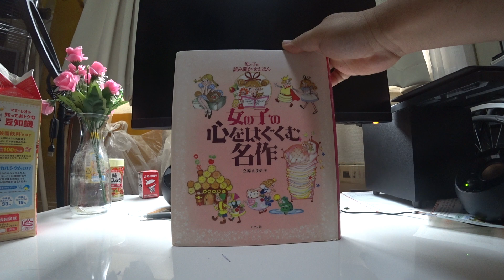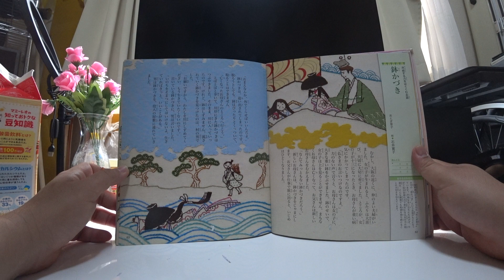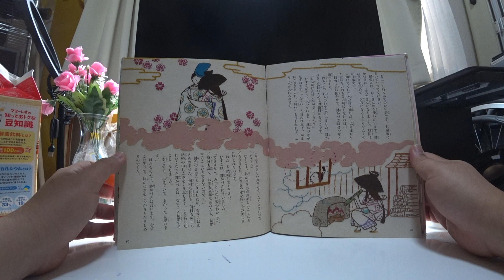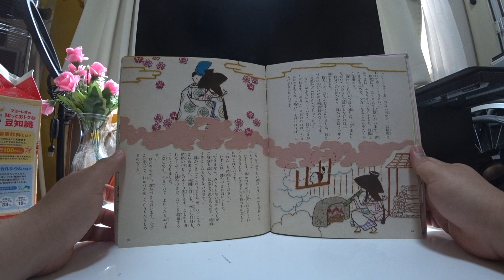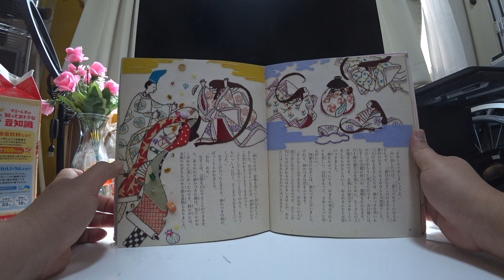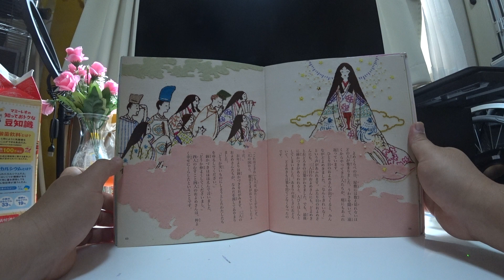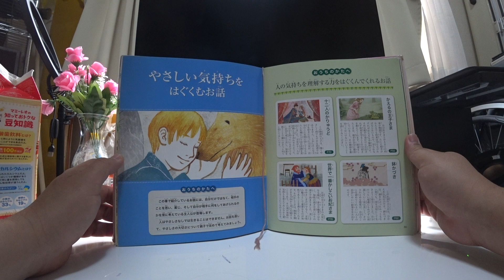鉢かづき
共感する力をはぐくむお話

おとぎ草子
絵・石井寛子

おうちのかたへ
室町時代にまとめられた『おとぎ草子』
の中の「鉢かづき」というお話がもとになっ
ています。不幸な生い立ちにもめげず、や
がて自分自身の力で幸せになる女の子の物
語は、どんな環境でも希望を持ち続けるこ
との大切さを伝えています。

むかし、大阪の近くに、仲のよい夫婦がい
ました。女の子が生まれると、ふたりは大喜
び。大切に大切に育てました。ところが、女
の子が十三になったとき、お母さんが重い病
気にかかってしまったのです。
「仏さまのお言いつけなのですよ。」
力のない声で言うと、お母さんは女の子に、
大きな重い鉢をかぶせました。鉢のせいで、
女の子は上を見ることができません。まもな
くお母さんは亡くなって、お父さんは新しい
お母さんをむかえました。
「なんてみっともない鉢かづきだろう。」
新しいお母さんは、鉢かづきをじゃまにし
ます。お父さんが仕事で旅に出ると、いじめ
はひどくなりました。

「おまえなんか、外でくらせばいいんだよ。」
鉢かづきは、追い出されてしまったのです。
取ろうとしても、鉢はぴったりとくっついて、
取ることはできません。
「亡くなったお母さんのところへ行こう。」
とぼとぼと歩いて、川岸にきた鉢かづきは
つぶやきました。そのまま、川に入っていっ
たのです。けれど、鉢はしずみません。流さ
れていく鉢かづきを見つけたのは、村の男で
した。
「お願いですから、わたしを川にしずめてく
ださい。もう生きていたくないのです。」
泣いている鉢かづきに、男は言いました。
「いのちをそまつにしてはいけないよ。生き
ていればきっと、いいことがある。」
男は鉢かづきを、役人の屋敷に連れていき
ました。

「どこへも行くあてのない者です。お屋敷に
おいてやってください。」
屋敷には、たくさんの召使いがいます。鉢
かづきは、ふろたき女になりました。昼間は
たきぎを集めて、夕方になるとふろをたくの
が仕事です。
(助けてくれた人の言う通りだ。仏さまにい
ただいたいのちを大切にしなければ。)
自分に言い聞かせて、鉢かづきはせっせと
働きました。
役人には、四人のむすこがいました。鉢か
づきに気付いたのは四番目のむすこです。
「お湯かげんはいかがでしょうか？」
むすこがふろに人っていると、鉢かづきが
たずねます。「ぬるい」と言われれば、かま
にたきざを入れ、「熱い」と言われれば、ふ
ろに水を入れるのです。

(なんとやさしい声だろう。なんときれいな
手だろう。)
むすこは、鉢かづきの声の美しいことにお
どろきました。たきぎや水を持つ手の美しさ
に見とれたのです。
「わたしと結婚してください。」
むすこは、鉢かづきに言いました。
「できません。みっともない姿のわたしが、
ご身分も高く、お姿も立派なあなたと、結婚
することなどできないのです。」
鉢かづきはことわりましたが、むすこはあ
きらめません。何回も何回も、何日も何日も、
結婚の申しこみをくり返します。ことわり切
れなくなった鉢かづきは、むすこと結婚する
ことになりました。
「幸せです。生きていて、よかったと思いま
す。」
ほおをそめて、鉢かづきは言います。むす
こは笑って、鉢かづきをしっかりとだきしめ
るのでした。

「よめくらべをしましょうよ。」
言い出したのは、一番上のむすこのおよめ
さんです。二番目のむすこのおよめさんも三
番目のむすこのおよめさんも大賛成でした。
三人のおよめさんたちは、鉢かづきを笑いも
のにしてやろうと考えたのです。五日後には
むすこの父親の役人が、還暦をむかえます。
六十歳の誕生日を祝うために、たくさんの人
が集まるのです。お祝いの宴会でよめくらべ
をしたらおもしろいと、およめさんたちは思
いつきました。
「鉢をかぶっていても、おまえの姿はだれよ
りも美しい。自信をもって、よめくらべに出
るがいい。」
四番目のむすこは、鉢かづきに言いました。
けれど、鉢かづきは首をふります。
「そんなことはできません。おおぜいの人の
前ではじをかくことになるのです。わたしが
笑いものにされるのはかまいませんが、あな
たにはじをかかせるわけにはいきません。」

鉢かづきは、屋敷を出ていく決心をしてい
ました。自分さえいなければ、四番目のむす
こが笑われることもなくなるのです。
「どうしても出ていくと言うのなら、わたし
もいっしょに行く。どこまでもおまえといっ
しょだ。」
むすこが言ったときです。鉢かづきの鉢が、
ぱっくりとわれました。
「おお、おお。」
むすこは、言葉を口にすることができませ
ん。あらわれた鉢かづきの顔は、光りかがや
くばかりに美しかったのです。鉢の中には、
金銀のかざりものや立派な着物もありました。

よめくらべの日、屋敷には数え切れないほ
との人が集まりました。うわさを聞いて、遠
くからやってきた人たちが、庭にもあふれ
返っています。
ひとり目のおよめさんが出てくると、みん
ながどよめきました。｢なんときれいな!」
という声があふれます。ふたり目のおよめさ
んにも、三人目のおよめさんにも、どよめき
とおどろきの言葉がわきました。でも、最後
に鉢かづきがあらわれると、人びとはしんと
してしまいました。あまりの美しさにおどろ
いて、どよめきも言葉も出てこなくなったの
です。

「これほどきれいな人は、見たことがないぞ。」
「天の国から、観音さまがおりていらしたよ
うだ。」
お年よりは鉢かづきをおがみます。三人の
およめさんたちが、なみだを流してあやまり
ました。
「どうか笑いものにしようとしたわたしたち
をゆるしてください。 」
鉢かづきはほほえんで言いました。
「どうか仲よくしてくださいまし。」
四人のむすこと四人のおよめさんは、仲よ
く幸せにくらしたということです。

おうちのかたへ
人の気持ちを理解する力をはぐくんでくれるお話
このお話の主人公は、ひか
えめな女の子です。鉢かづき
は、鉢をかぶったみっともな
い姿でも、命を大切にして生
きようと努力しました。自分
のつらい境遇にもめげずに前
進していく姿は美しく、その
ひかえめな態度が、自分のこ
とを認めてくれるいい人との
出会いやいい結果を生み出す
のです。